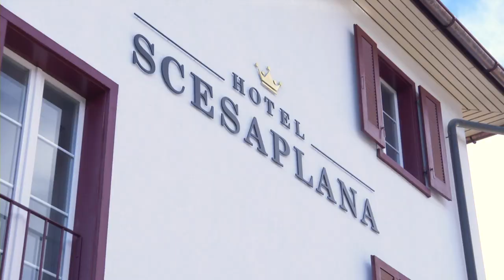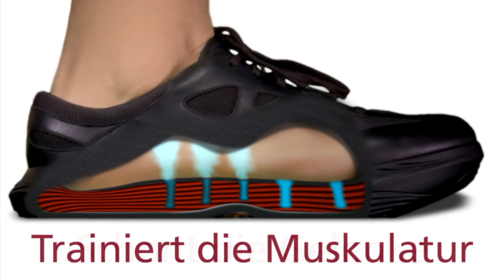Perfekter Schuh für lange Tage im Service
Das Alpspektakel in Seewis im Prättigau lockt hunderte Besucher an. Die Alpabfahrt ist für die Einheimischen und Touristen gleichermassen eine Attraktion. Es versteht sich, dass an diesen Tagen im Restaurant des Hotels Scesaplana Hochbetrieb herrscht. Die Mitarbeitenden sind 14 bis 15 Stunden auf den Beinen. Dementsprechend wichtig ist passendes und bequemes Schuhwerk. Die meisten der Serviceangestellten schwören auf den Schweizer Luftkissen-Schuh kyBoot. Diesen Schuh spürt man kaum und verschont einem vor Fuss- und Rückenbeschwerden. Auch einige Hotelgäste haben inzwischen die Vorzüge dieses Schuhs entdeckt.